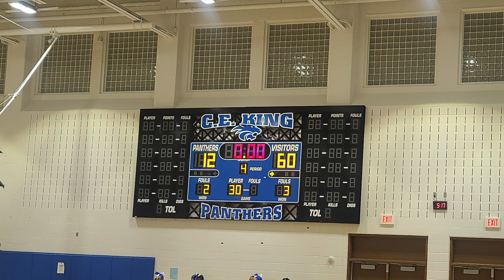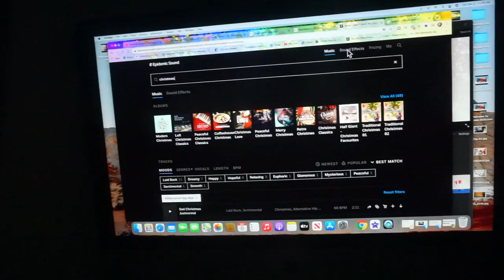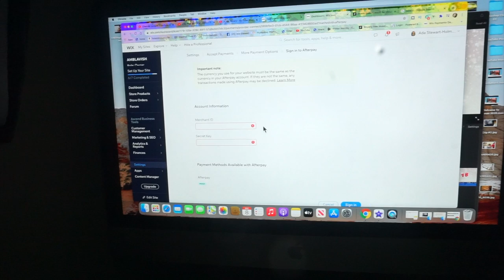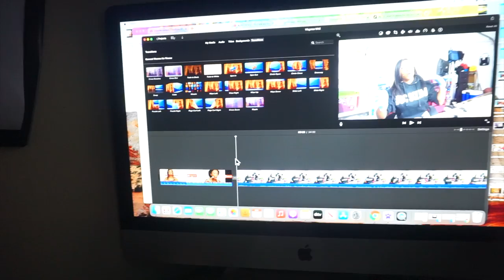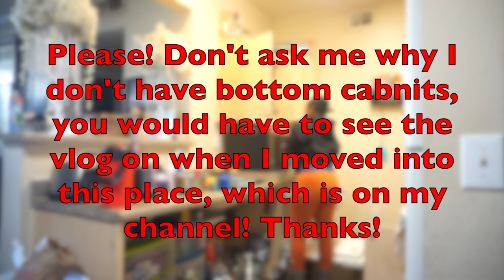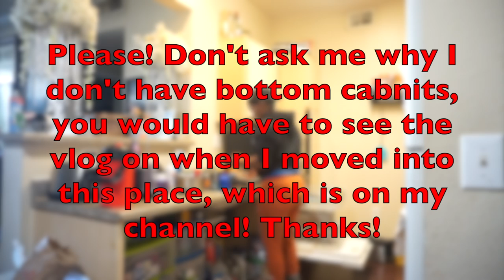Vlogmas 2020|Week 2|Clean With Me|New Puppy?|Day In The Life As A Stay At Home Mom!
*Hey loves, welcome back to Vlogmas 2020 Week 2! Day In The Life As A Stay At Home Mom, what do we do!? Clean with me and see how I get down! Welcome our new fur-baby Prada! He is a Maltipoo & he is only 5 weeks old!
2 more weeks of vlogmas left, what do ya'll want to see?

0:00-Previously On Vlogmas Week 1
0:08- Intro
0:39- Vlogmas Day 7
11:24- Vlogmas Day 8
23:20- Vlogmas Day 12

New Video's every Mondays, Wednesdays, & Fridays @6pm!
xoxoxox

SNAP: astewart11511
Song: YouTube Library- Body & Attitude By Dj Freedem
SONG: YouTube Library- Cutting It Close- DJ Freedem

Camera I used in my videos: Cannon Rebel t7i
Camera I use for Vlogging:  Samsung S20 Ultra Plus & Sony A5100 (Not Recommended)
Software I use to Edit: iMovie
Send Cute Notes Or what ever you want!
A.MAREE BEAUTY
14643 Merry Meadow Dr.

Amazon Storefront